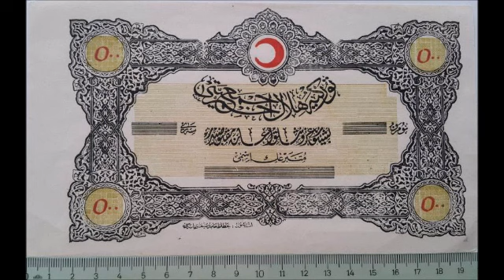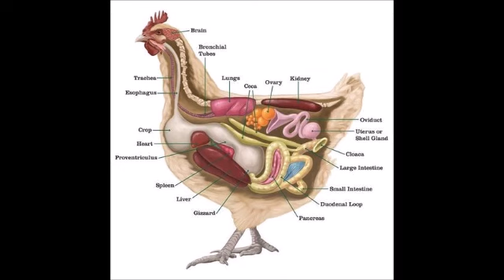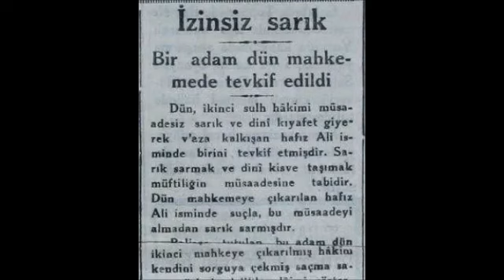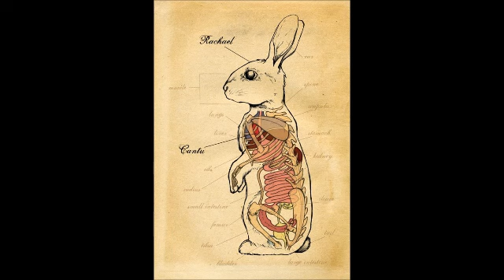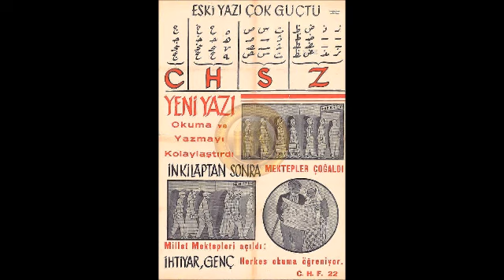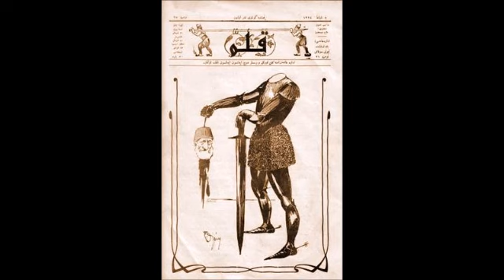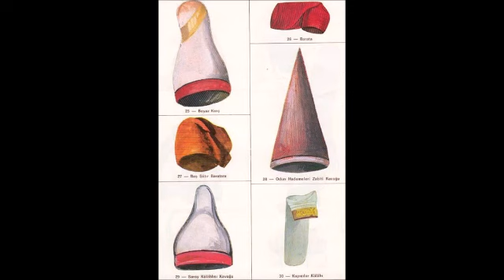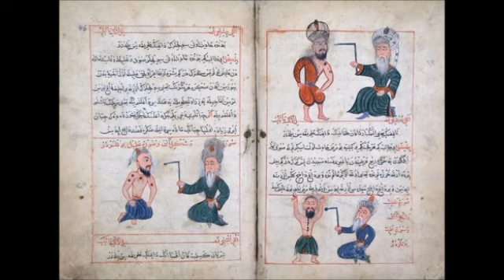-374-YASAKLI VaazLar SohbetLer-TİMURTAŞ uçar HOCAEFENDİ VAİZ MÜFTÜ Muavini 2000senesi EVVELİ TÜRKİYE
VAAZ  Tarihi ; Temmuz yada Ağustos sene 1991
sohbet dinle
sohbet hocaları
sohbet muhabbet
sohbet anlatan hocalar
sohbet abdulmetin
sohbet canlı yayın
sohbet cübbeli
vaaz dinle
vaaz duası
vaaz veren hoca
vaaz örnekleri
vaaz arapça
vaaz ağlatan
vaaz ateist
vaaz cuma
timurtaş hoca kadın
timurtaş hoca ramazan sohbet
timurtaş hoca cenaze
timurtaş hoca asker
timurtaş hoca berat kandil
timurtaş hoca bedir savaş
timurtaş hoca belediye başkan
timurtaş hoca cuma sohbetler
timurtaş uçar sohbetler
sohbet dinle
sohbetli tarifler
sohbet hocaları
sohbet videoları
sohbet muhabbet
sohbet cübbeli
hocalara geldik
hoca webde
hoca kafası
hoca ahmet yesevi
hoca camide
hoca dini sohbet
hoca duası
hocaefendi
laiklikmi şeriatmı
laiklik nedir
laik türkiye
laik müslüman olurmu
laik nedemek
laik anlayış
laik ahlak
laik arap ülkeleri
laik anayasa
şeriat nedir
şeriatmı laiklikmi
şeriat kuralları ve cezaları
şeriat tartışması
şeriatçı genç
şeriat atatürk
şeriat ayasofya
şeriat ayetleri
şeriat anketi
şeriat belgeseli
vaaz veren hoca
vaaz duası
vaaz nasıl verilir
vaaz örnekleri
vaaz ağlatan
vaaz ayetleri
vaaz bitir meduası
dini hikayeler
din kültürü
din adamları
din tyt
din afyondur
din alimleri
din belgeselleri
din canlı ders
devlet bahçeli
devlet kuşu
devlet sırrı
devlet ana
devlet adamları
devlet aklı
devlet arşivleri
e devlet
devlet çeşitleri
devlet düşmanı
cuma mesajları
cuma suresi
cuma namazı nasıl kılınır
cuma duası
cuma bim
cuma ezanı
cuma fazileti
cuma günü
ilim irfan haznevi
ilim öğrenmek
ilim dersleri
ilim akademisi
ilim amel ihlas
ilim aşkı
ilim abidesi
ilim bilim kuranı kerim
ilim bilgileri
islam memiş
islam subhi
islamın şartı beştir
islami düğün
islamyıldız
islamoğlu
islamiyet öncesi türk edebiyatı
islami çizgifilm
islam tarihi
islam ahlakı
kuran dinle
kuranı kerim
kuran öğreniyorum
kuran tilaveti
kuran meali
kuran okuma
kuranı kerimi güzel okuma yarışması
kuran alfabesi
kuran arapçası
kuran ayetleri
ayetelkürsi
ayetler
ayet dinle
ayet nedir
ayet edebiyat
ayet ve hadisler
ayet suresi
ayet anlamları
ayet cin
ayet cüz sure nedir
ayet cuma
hadis dersler
hadis usulü
hadis dinle
hadis inkarcıları
hadis buhari
hadis bilgisi
hadis bilimi
hadis çeşitler
sünnet düğün
sünnet davası
sünnet annesi
sünnet acısı
sünnet anısı
sünnet cübbeli
sünnet farz nedir
sünnet inkarcıları
sünnetleri öğreniyorum
sünnetler nasıl kılınır
islam devleti
cihad
ibadet
ahlak